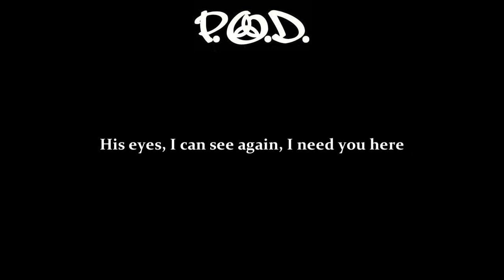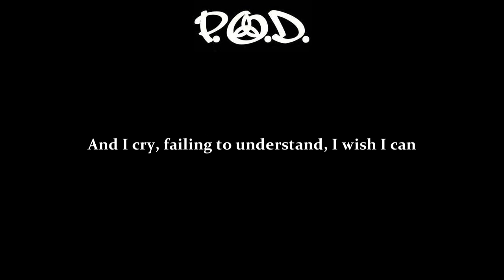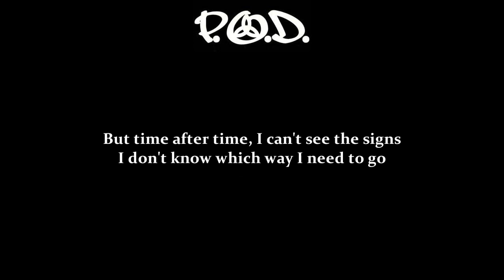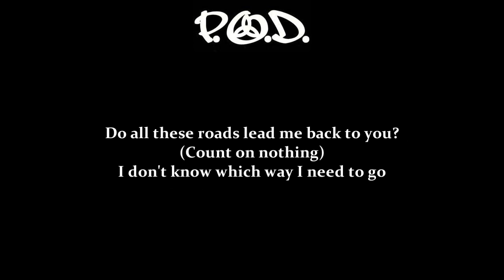P.O.D. - Going in Blind (Album Version)[Lyrics]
Previously unreleased single to promote Greatest Hits: The Atlantic Years (2006)
Genre: Alternative Metal/Nu Metal
Track: 02

Written by: P.O.D. (Payable on Death)
Produced by: John Rubeli